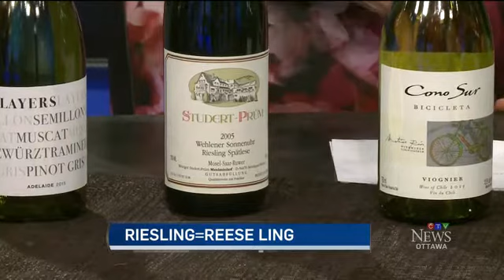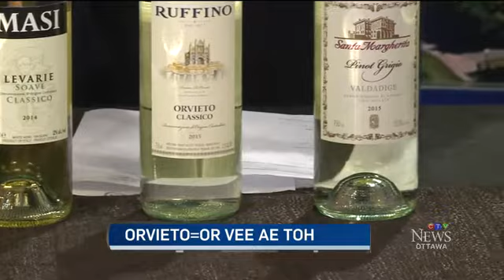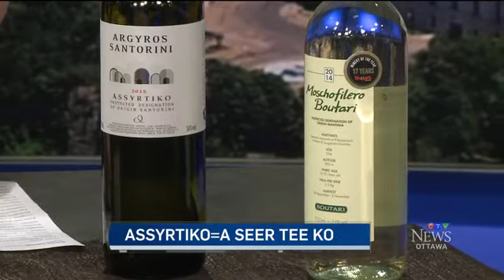A lesson on how to pronounce different wines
Wine expert Natalie MacLean joins Leanne with many wines and gives us a lesson on how to pronounce them.